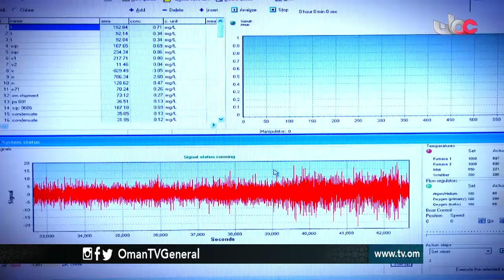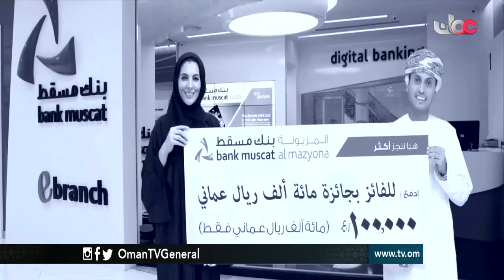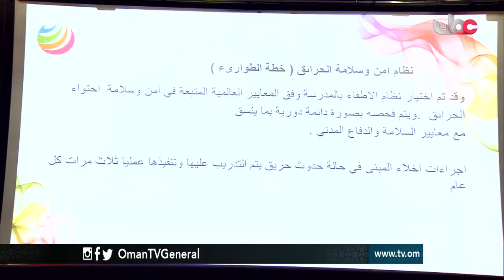عمان في أسبوع | الجمعة 31 مارس 2017م